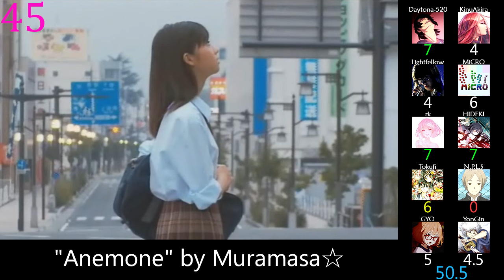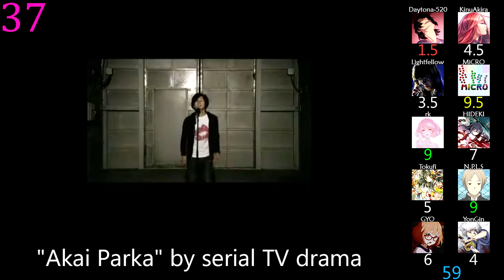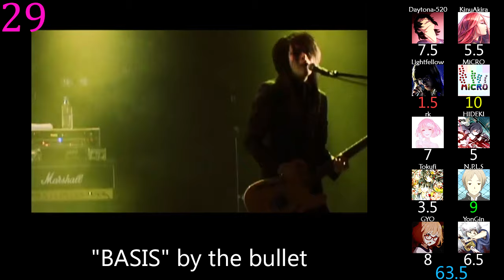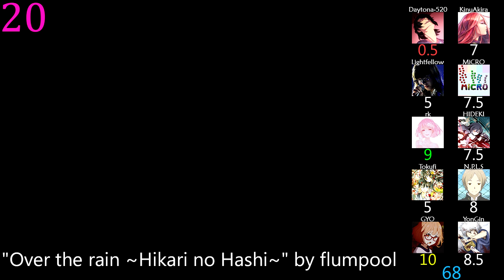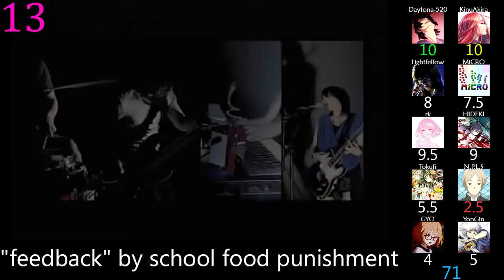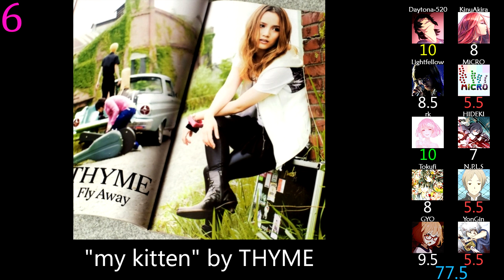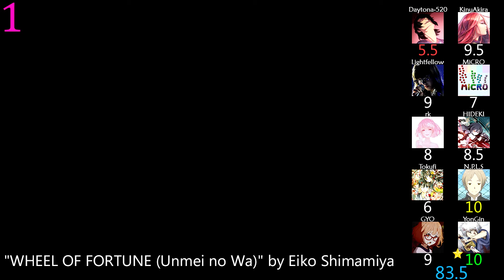Top 50 non-Anime Japanese Songs of 2008 (Mass Rank) (Reupload)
The year with the greatest song of all time.

Notes:  The star represents each person's favorite song and gives a +1 boost to the total score.

"Ai wo Komete Hanataba wo" by Superfly
"Akai Parka" by serial TV drama
"Alone Again, Wonderful World" by Plastic Tree
"Anemone" by Muramasa☆
"ashdown" by Rosaryhill
"Ashiato" by COLD KITCHEN
"Astrogation" by Nana Mizuki
"Atarashii Mizu" by Nichika
"BASIS" by the bullet
"Beehive -album edit-" by Mami Kawada
"Black is the Colour" by KOKIA
"dragon fly" by BLOCKHEAD
"feedback" by school food punishment
"FoxyBoy (Live)" by BON-BON BLANCO
"Fuyu no Maboroshi" by Acid Black Cherry
"goodbye my earth" by DEATHGAZE
"Haha kara Umareta Hinekure no Uta" by FLiP
"Hana wa Sakura Kimi wa Utsukushi" by Ikimono-gakari
"Hi-iro no Dance" by Kishida Kyoudan &THE Akeboshi Rockets
"Higan Kikou" by Kishida Kyoudan &THE Akeboshi Rockets
"INTRODUCTION" by Masaaki Endoh
"Kanashimi no Sekai" by UNLIMITS
"Kowareru" by THE NOVEMBERS
"Meiro" by ayaka
"Mienai Te to Te"  by Jungo Yoshida
"Monologue" by TRIPLANE
"mother's car" by Hitomi Takahashi
"Motto Tooku e" by Remioromen
"my kitten" by THYME
"Namidairo" by YUI
"Odore" by Micro
"ORION" by Mika Nakashima
"Over the rain ~Hikari no Hashi~" by flumpool
"PARADISE" by Kanako Itou
"Sakura" by Qwai
"Seiten" by THYME
"Shinmachi" by Aomori Saigo no Sijin Hiroya
"Shiroi Tsuki" by Marie Ueda
"Shounen Icarus" by KELUN
"Soba ni Iru ne" by SoulJa×Yukie
"sputnika" by wooderd chiarie
"STARLESS NIGHT" by GLAY
"Subarashii Sekai (∞.Ver.)" by raison d'etre
"Tegami ~Haikei Jugo no Kimi e~" by Angela Aki
"Telecastic fake show" by Ling Tosite Sigure
"Trickster" by Nana Mizuki
"Umineko no Naku Koro ni" by Akiko Shikata
"Wakusei" by ASIAN KUNG-FU GENERATION
"Warp" by lego big morl
"WHEEL OF FORTUNE (Unmei no Wa)" by Eiko Shimamiya